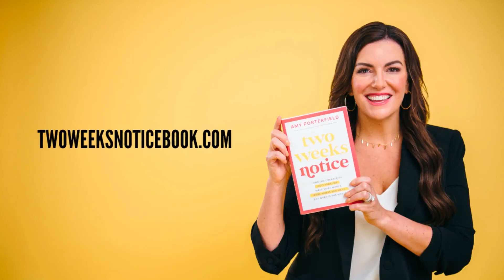Quit Your Job, Not Your Dream • My Chat with Amy Porterfield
Are you ready to go from being stuck and complacent to courageous and capable of creating a business offering you the time and financial freedom you never dreamed possible? I’m excited to introduce you to Amy Porterfield, host of top-rated podcast, Online Marketing Made Easy, and a 9-to-5 escapee who built an 8-figure online business on her terms. In today's chat, we talked all about what led her to finally quit her corporate job and launch her own business. Her new book, Two Weeks Notice, releases February 21, 2023!

Amy Porterfield is an ex-corporate girl turned online marketing expert and CEO of a multimillion-dollar business. During her corporate days, Amy worked with mega-brands like Harley-Davidson, as well as Peak Performance Coach Tony Robbins. After one fateful boardroom meeting and witnessing the lifestyle, financial, and work freedom an online business has to offer, Amy developed her nine-tof ive exit plan and never looked back.

Through her best-selling courses and top-ranked marketing podcast Online Marketing Made Easy, Amy has helped hundreds of thousands of entrepreneurs turn in their two weeks’ notice and trade burnout for freedom, income, and impact. Amy’s action-by-action teaching style provides aspiring business owners with the tools they need to bypass the overwhelm and build a business they love.

Amy empowers women across the globe to take their futures into their own hands and find professional autonomy, independence, achievement, and success far beyond what a corporate glass ceiling would traditionally allow. Amy’s work has been featured in Forbes, Fast Company, CNBC, Business Insider, Entrepreneur, and more. Her company has twice been awarded the Inc. 5000 Award as one of the fastest-growing privately held © AMY PORTERFIELD companies in the U.S.Today, she runs her growing business from Nashville, Tennessee, where she lives with her husband, Hobie, and their Labradoodle, Scout.

For the underappreciated, overworked, and unfulfilled big dreamers of the world who want MORE. Go from feeling stuck and hopeless to confidently handing in your two weeks' notice and running a freedom-fueling online business on your terms.

Ever wish there was a step-by-step blueprint for designing your life for financial freedom, lifestyle flexibility, and major impact? No more wishful thinking is necessary, the blueprint exists, and it’s backed by solid proof that all of the above is possible (even if you have no idea how to get started, no advantages, and no secret bank account to serve as a backup plan).

In her highly anticipated book, award-winning entrepreneur, Amy Porterfield, delivers a practical, proven plan that’s helped thousands of women design their own destinies. Two Weeks Notice is a guide to online business building that leaves no stone unturned for those looking to go all in on the life of their dreams.

“This book is the culmination of everything I’ve learned making the leap from corporate girl to 8-figure online business owner. It’s everything I wish I’d had when I started out and my hope is that it reaches the millions who feel stuck and ready for financial, time, and creative freedom,” said Amy.

Equal parts actionable business advice plus friendly encouragement and mindset guidance, Two Weeks Notice demystifies and deconstructs complex topics so they’re accessible to anyone, no matter their background, including how to:

• Make the decision to quit and set your exit date.
• Recognize that courage is required in the beginning, but confidence, refreshingly, is not.
• Discover your “sweet spot” business idea and identify your target customer market.
• Get a basic website up and running with an About You page that you can be proud of.
• Prioritize building an email list above all else (even more than your social media profile) and attract quality subscribers consistently.
• Develop, price, and launch your offer.
• Tackle paralyzing self-doubt and that pesky ‘not-enoughness’ feeling.
• Navigate the five most common boss traps including self-sabotage and “superwoman syndrome.”

From corporate cubicle dweller to $72+ million in sales, 49,000+ students, 44 million podcast episode downloads, all from the comfort of where, when, and how she wants,  Amy Porterfield has built a life she doesn’t need a vacation from and is on a mission to help millions of others do the same.